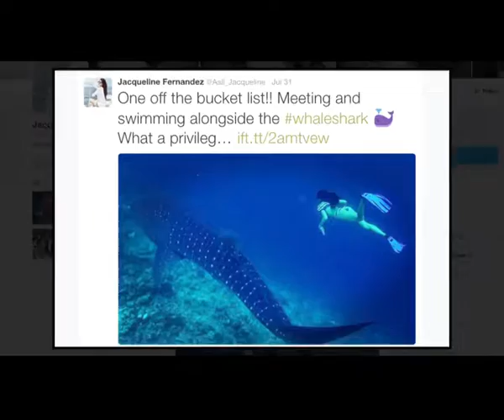जैकलिन फर्नांडीज व्हेल शार्क के साथ तैरती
बॉलीवुड अभिनेत्री जैकलिन फर्नांडीज, जो वर्तमान में उसे हाल ही में जारी की फिल्म ‘डिशूम “की सफलता का आनंद ले रहे है उसे व्यस्त अनुसूचित से कुछ समय लिया बंद और मालदीव में एक त्वरित छुट्टी का आनंद लिया।